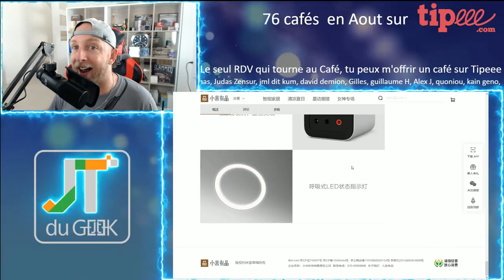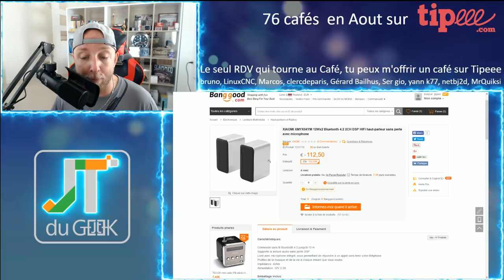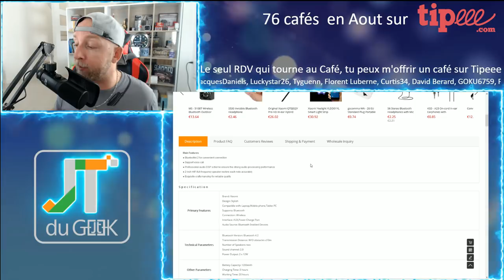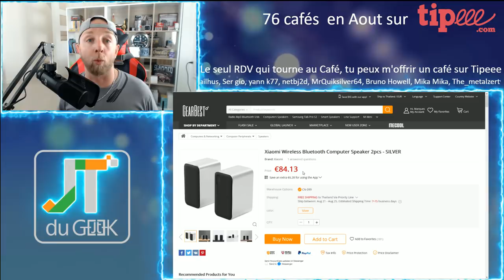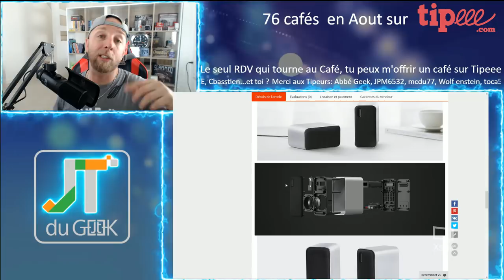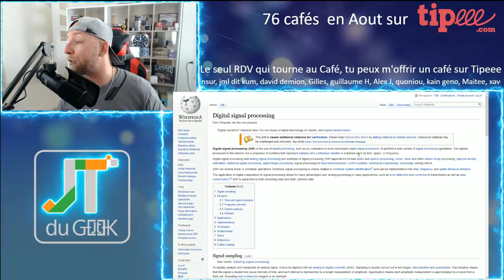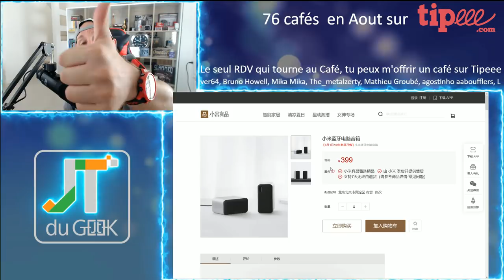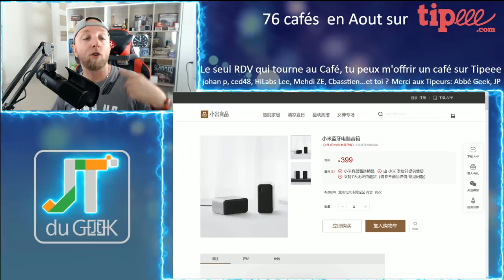Haut parleur sans fil Xiaomi Wireless Bluetooth pour PC, JTG par GLG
Xiaomi propose donc ses Haut parleurs Bluetooth sans fil pour PC avec pas mal de fonctions qui vont vous faire apprécier ses qualités et digérer son prix.